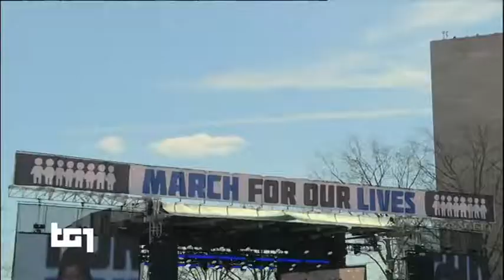Stati Uniti - TG1 25 marzo 2018 - marcia e folla oceanica contro le lobbies della vendita di armi